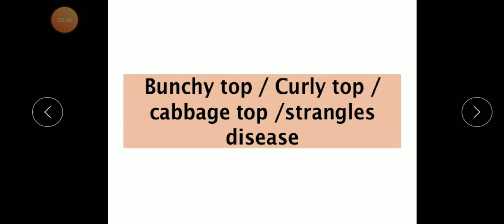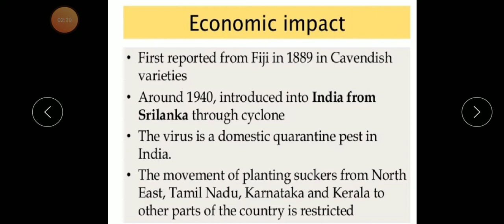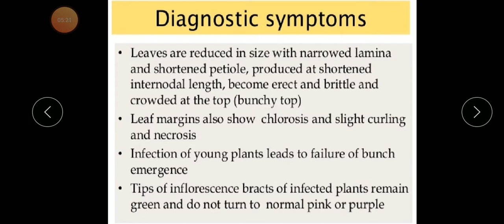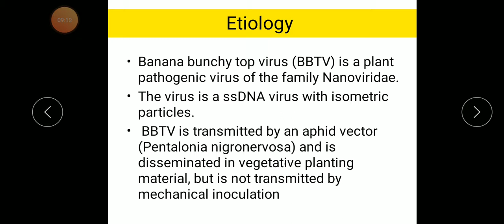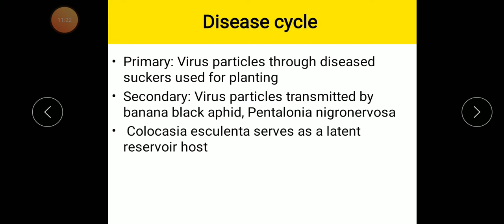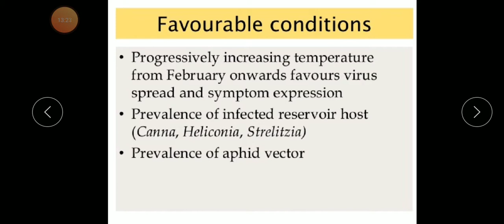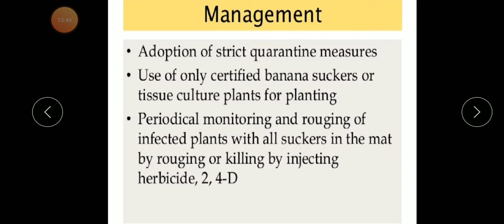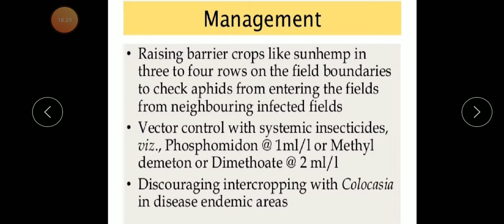Bunchy top disease of banana by Pratibha Bhagat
By Pratibha Bhagat